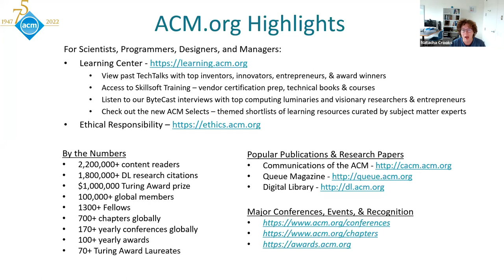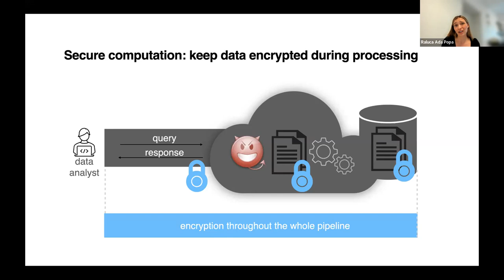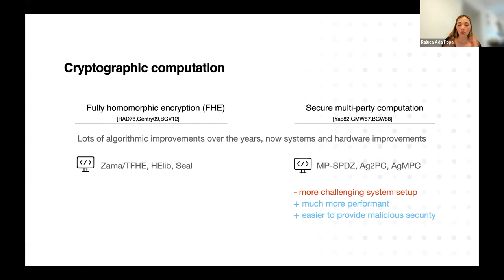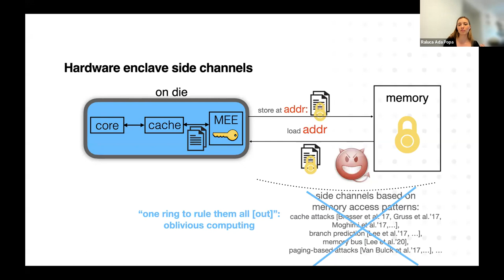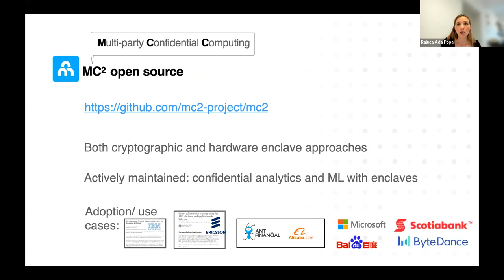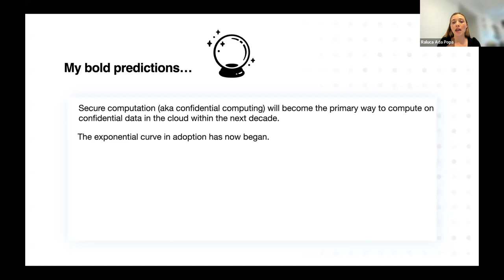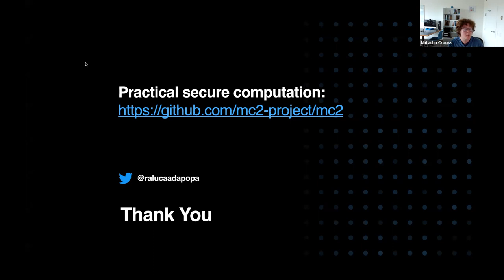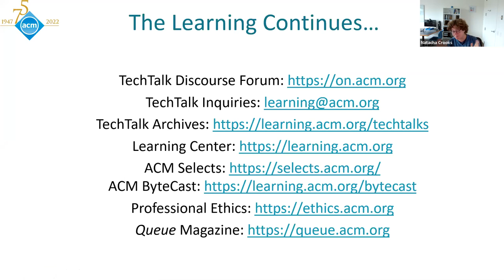Secure Computation in Computing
Title: Secure Computation in Practice
Date: June 30, 2022
Duratino: 1 HR

ABSTRACT
Data breaches have remained relentless and the data sets leaked have steadily grown in size. The core reason is that attackers break into servers where the confidential data is available. The notion of secure computation promises to keep data encrypted and protected on servers at all times, even during data processing, so that it is not available to attackers who broke in. In this talk, I will survey my group’s research in making secure computation practical along two research thrusts: secure multi-party computation and hardware enclave execution. I will discuss the tradeoffs between these two approaches as well as describe a hybrid approach that promises to inherit some of the benefits of both. I will then discuss our open source platform, MC2 (Multi-party Confidential Computation), as well as its industrial adoption.

SPEAKER
Raluca Ada Popa
Raluca Ada Popa is the Robert E. and Beverly A. Brooks Associate Professor of Computer Science at UC Berkeley, working in computer security, systems, and applied cryptography. She is a Co-founder and Co-director of the RISELab and SkyLab at UC Berkeley, as well as a Co-founder and President of Opaque Systems, and a Co-founder of PreVeil, two cybersecurity startups. Raluca has received her PhD in computer science as well as her Master's and two BS degrees, in computer science and in mathematics, from MIT. She is the recipient of the 2021 ACM Grace Murray Hopper Award, a Sloan Foundation Fellowship award, Jay Lepreau Best Paper Award at OSDI, Jim and Donna Gray Excellence in Undergraduate Teaching Award, NSF Career, Technology Review 35 Innovators under 35, Microsoft Faculty Fellowship, and a George M. Sprowls Award for best MIT CS doctoral thesis.

MODERATOR
Natacha Crooks
Natacha Crooks is an Assistant Professor at UC Berkeley. She works at the intersection between distributed systems and databases, with a specific focus on decentralized trust and privacy-preserving systems. She is a recipient of the ACM SIGOPS Dennis Ritchie Doctoral Dissertation Award and the ACM SIGMOD Jim Gray Doctoral Dissertation Award (Honorable Mention).